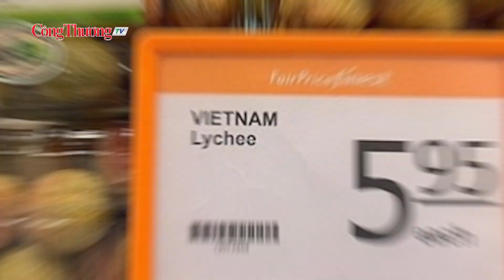Tin vui xuất khẩu: Bắc Giang dự tính xuất 1.500 tấn vải thiều đi Mỹ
Đồng hành cùng Báo Công Thương